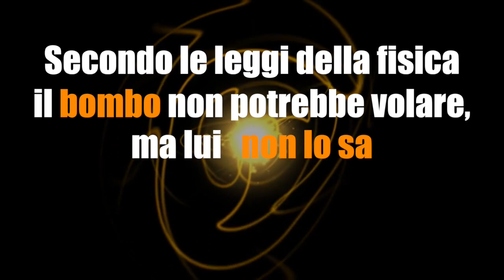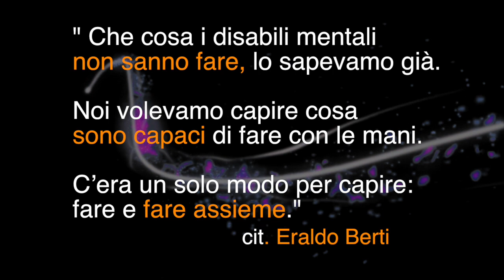L'impossibile volo del bombo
Un flash sul progetto originario della fattoria sociale Conca d'Oro per l'inclusione di disabili che "secondo le ferree leggi del mercato e della disabilità," , non avrebbe potuto funzionare. Ma dopo quattro anni di tenace lavoro.